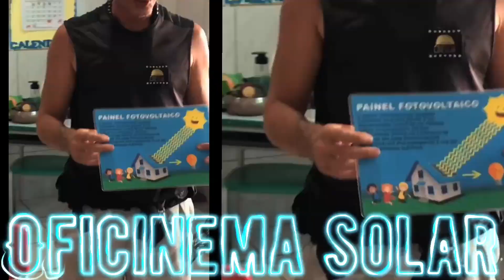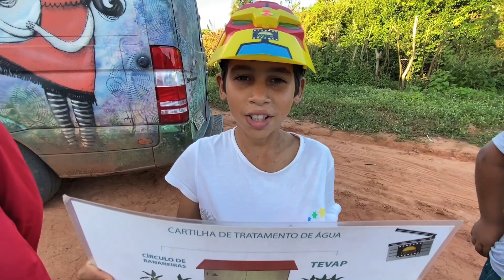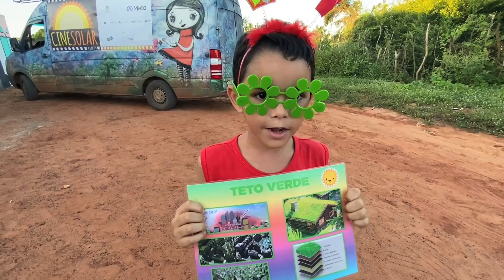Oficinema Solar - Circuito Meta - Assentamento Arizona - São Miguel do Gostoso - RN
Oficina Solar realizada em 29 de julho de 2022, com os alunos da Escola Municipal Margarida Alves, Assentamento Arizona, São Miguel do Gostoso - RN

Projeto viabilizado por meio da Lei de Incentivo à Cultura, com patrocínio Meta, com apoio da Prefeitura Municipal de São Miguel do Gostoso,
com realização da Brazucah Produções, Secretaria Especial da Cultura e Ministério do Turismo.

O CINESOLAR conta com dois furgões equipados com placas solares e um sistema conversor de energia que oferece autonomia para 20 horas de atividades. Dentro dos veículos, são levadas as cadeiras para o público, sistema de som, projeção e telão. Depois de retirados, o espaço se transforma numa sala de aula com uma exposição permanente de tecnologia e ciências.

* Conheça nossas redes! *